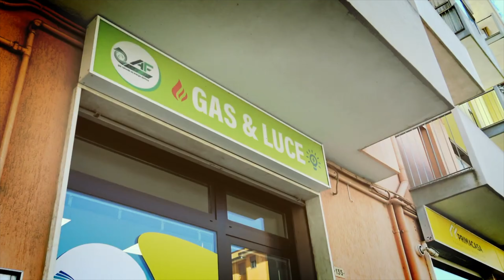TRAGEDIA AI SALONI: MUORE IMPROVVISAMENTE DI FRONTE ALLA MOGLIE E AL FIGLIO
Questa mattina, la comunità di Chioggia è stata colpita da una triste notizia. Stefano Casson, uno dei fratelli noti con il soprannome "Busiari", ha avuto un malore improvviso presso la sede nautica di Canale Lombardo Interno, nei pressi del ponte del Musichiere. Nonostante i tempestivi soccorsi del 118 e gli sforzi per rianimarlo, ogni tentativo è stato purtroppo vano.

Alla tragica scena hanno assistito la moglie e il figlio Mattia, aggiungendo ulteriore dolore a una perdita inaspettata. Stefano era figlio e nipote di una storica famiglia di pescatori, sempre attenta a operare nel rispetto dell'ambiente lagunare.

Fratello di Carlo, Gabriele e Franco (deceduto anni fa), Stefano aveva affrontato in passato interventi importanti, ma si era ripreso con determinazione. Conduceva una vita sana: non fumava, non beveva ed era sempre molto attento alla propria salute. Questa tragedia improvvisa ha lasciato tutti sgomenti.

Ci stringiamo con affetto alla famiglia, porgendo le nostre più sentite condoglianze alla moglie, al figlio Mattia e a tutti i suoi cari.